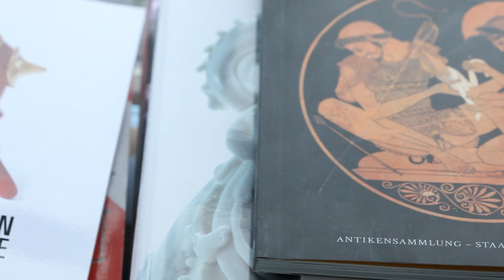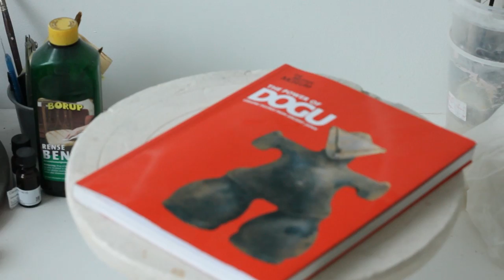MINDCRAFT13 - Michael Geertsen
Decadent Dogu by Michael Geertsen. Presented at Danish Crafts' MINDCRAFT13 exhibition in Milan during the Fuori Salone 2013. Film by Konstantyner Communication & Design.